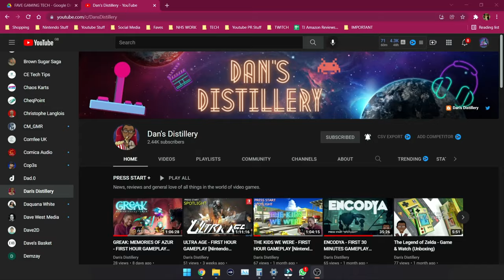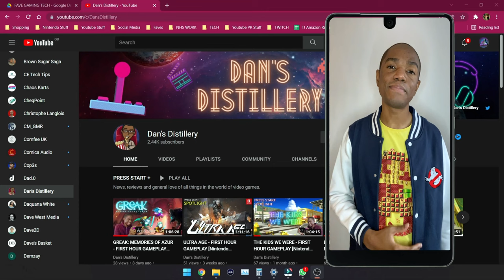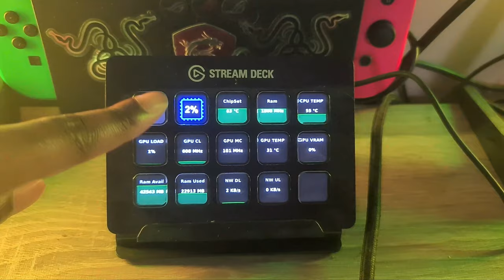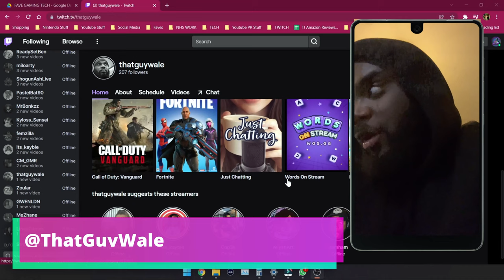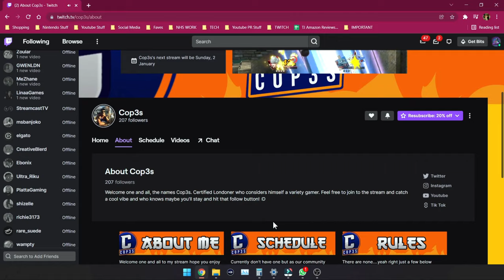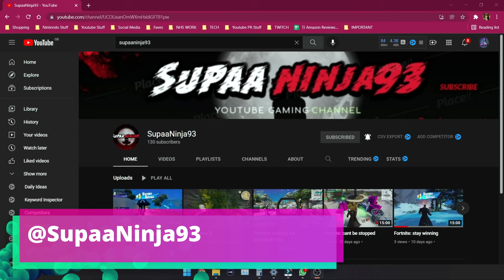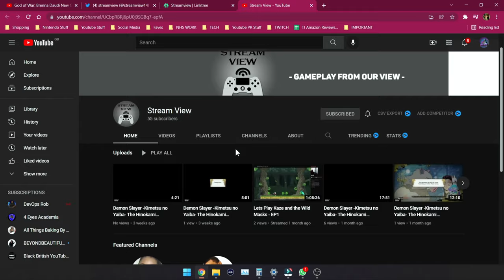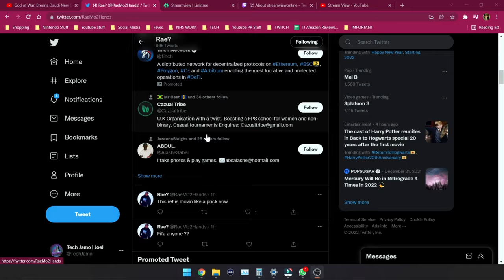16 Top Rated Gaming Products 2022 | Dope UK Content Creators